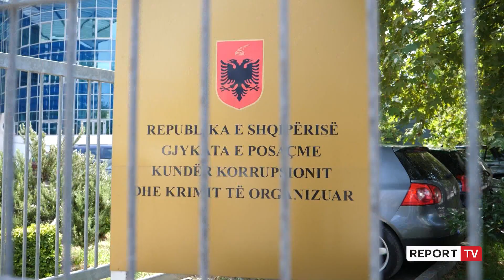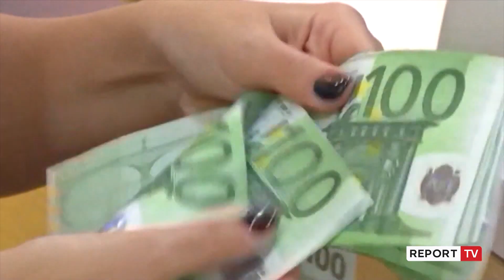Do pastronin 18.4 mln euro të 'Cosa Nostra'-s, GJKKO dënon me 21 vite burg kunatin e Rezart Taçit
Gjykata e Posaçme kundër Korrupsionit dhe Krimit të Organizuar ka dënuar me 21 vite burg në total Bledar Lilon dhe Artur Ballën, shoferin dhe kunatin e biznesmenit Rezart Taçi. Lilo u dënua me 10 vite burg ndërsa Balla me 11 vite. Dy të dënuarit përfitojnë nga gjykimi i shkurtuar. Ata akuzohen se kishin në plan pastrimin e 18.4 milionë eurove në Shqipëri.